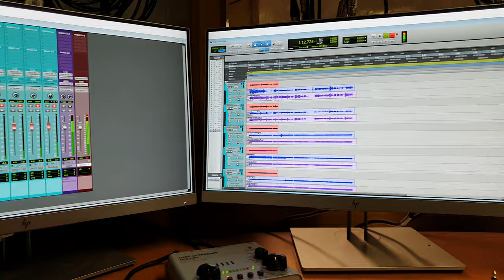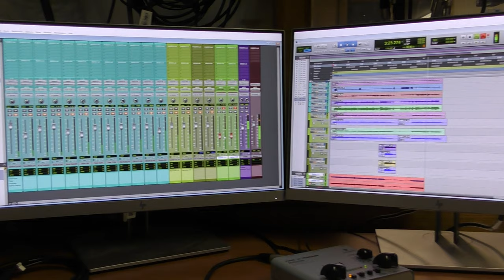Holiday - Green Day cover by Mia Octaviano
A young star in the making from year 7, Mia Octaviano performs her own version of Green Day's 'Holiday'.
Not only did Mia play all the instruments herself (special guest vocals from Billie Joe Armstrong), she recorded it all in under two hours.
What a machine! Well done Mia!